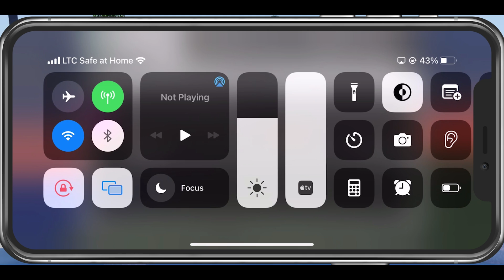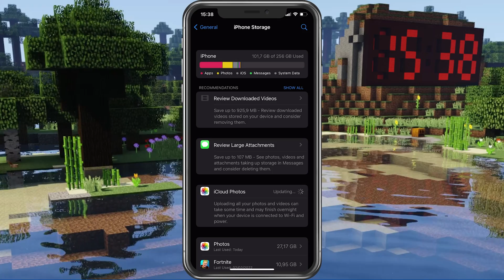Record Minecraft Pocket Edition Gameplay on iOS - Guide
A short tutorial on how to record your Minecraft Pocket Edition gameplay using an iOS device.

Timestamps:
0:00 - Introduction
0:15 - Control Centre
0:33 - Start Recording
0:51 - Stop Recording
1:02 - Storage Settings
1:23 - Edit Recording